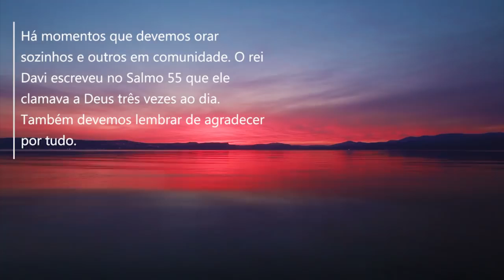DEVEMOS SER GRATOS Devocional Diário #03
Acompanhe nossos devocionais!

A tua mulher será como a videira frutífera aos lados da tua casa; os teus filhos como plantas de oliveira à roda da tua mesa.
Eis que assim será abençoado o homem que teme ao Senhor.
O Senhor te abençoará desde Sião, e tu verás o bem de Jerusalém em todos os dias da tua vida.
E verás os filhos de teus filhos, e a paz sobre Israel.

Salmos 128:1-6